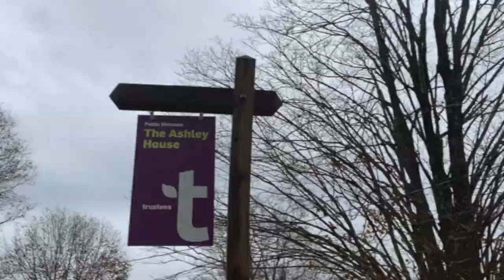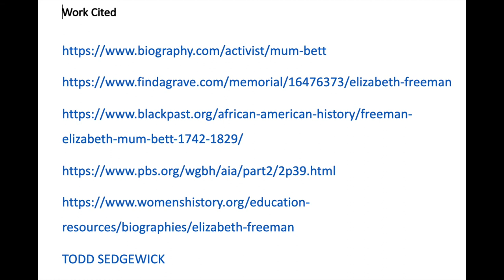The Story of Elizabeth Freeman, Searching for Slavery in Salisbury.